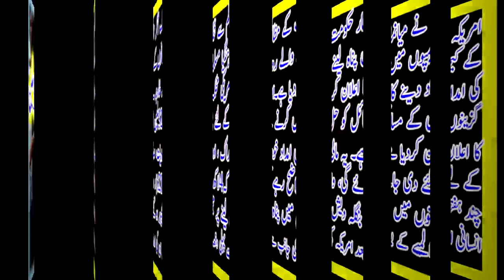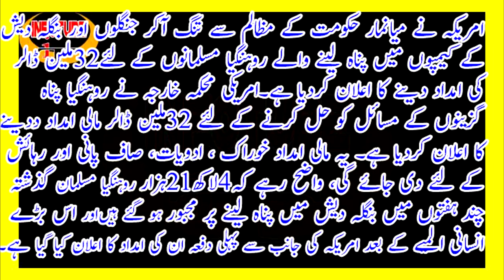America Help The Rohingiya Muslims | امریکہ نے روہنگیا مسلمانوں کے لئے32ملین ڈالر امدا د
Dunia Ki Har Chiz Kam Rate Per Khareeden